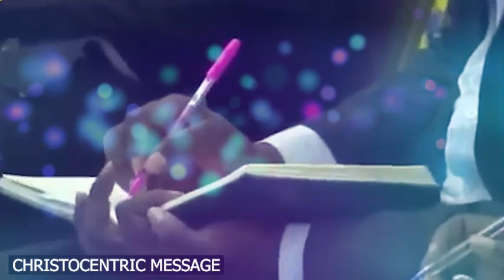[VERY DEEP] LIFE IS A GIFT, DESTINY IS A CHOICE - APOSTLE JOSHUA SELMAN 2022